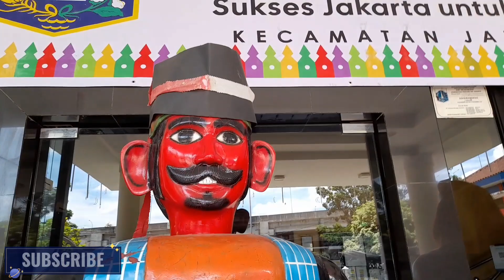ONDEL-ONDEL KECAMATAN JATINEGARA DAN KELURAHAN CIPINANG CEMPEDAK||DANIRHISMAHABIBI VLOG